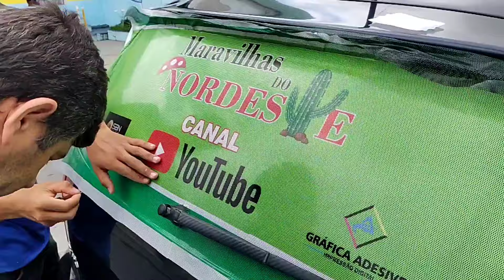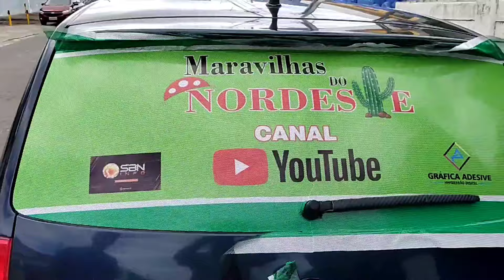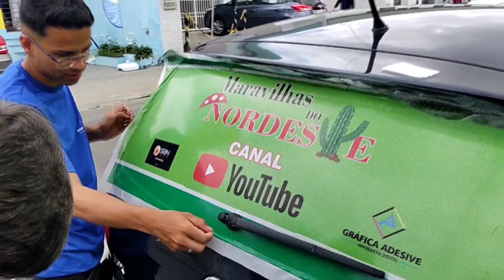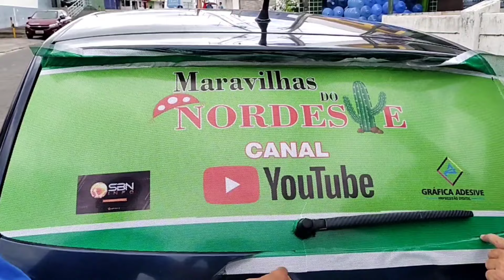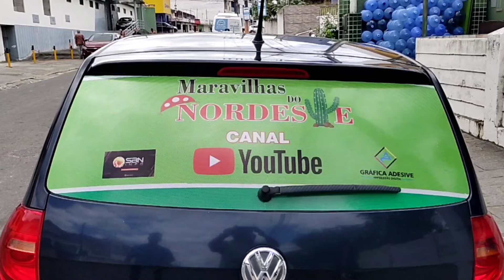FEIRA LIVRE DE BREJÃO PE 29/09/2024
Feira Livre de Brejão PE, 29 De Setembro DE 2024. Interagindo e verificando os preços dos alimentos e produtos na feira.